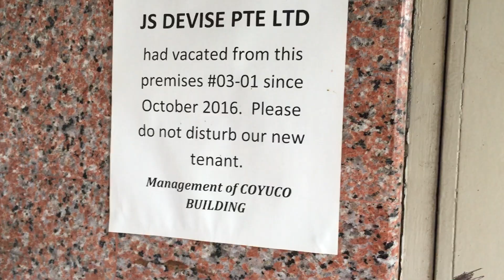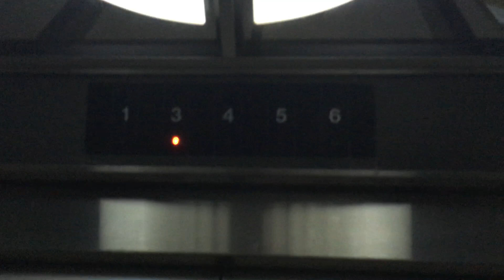80s Hitachi Lift - Coyuco Building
This was filmed way back on 8 August 2018, which may be before LiftyGamez filmed it.

I saw this lift and building from the outside, and thought it looks old so I went in and. ahh. Just a computer controlled HItachi which is quite common. Though it is definitely better than a stupid generic or anything modern.